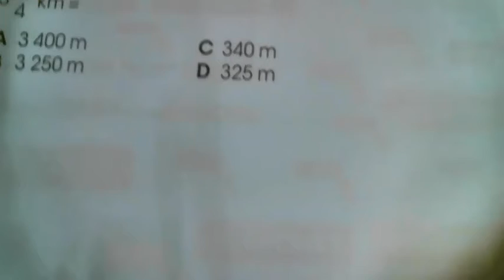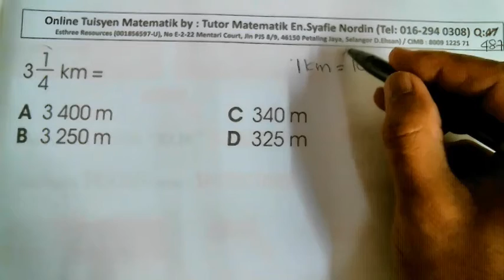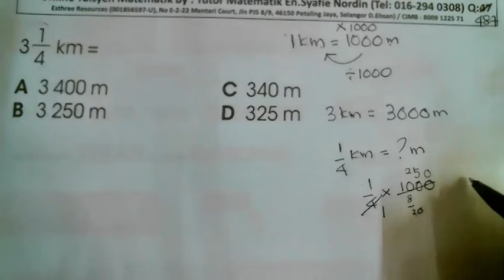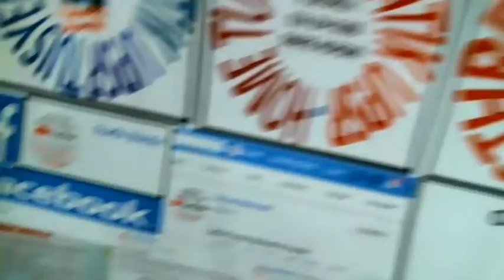Tuisyen Matematik: Video 487 (Darjah 4,5 & 6)